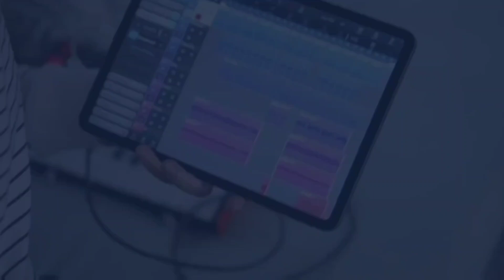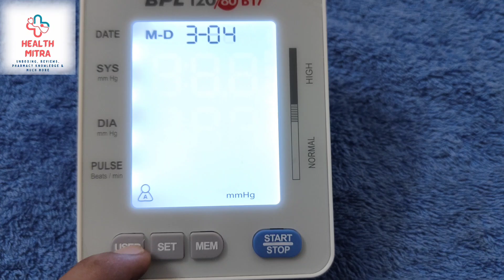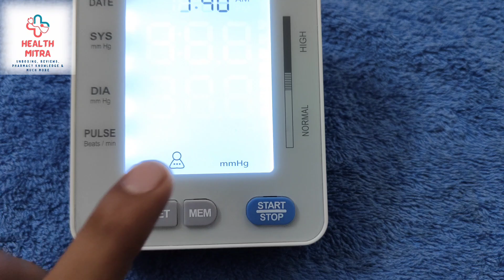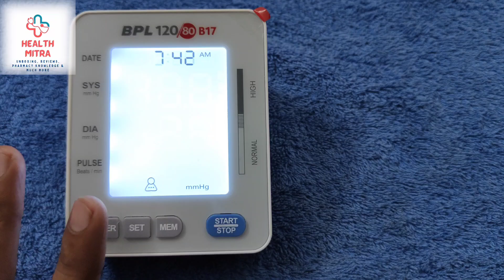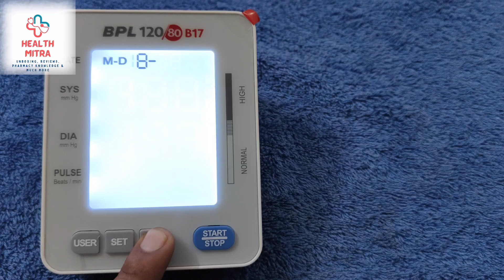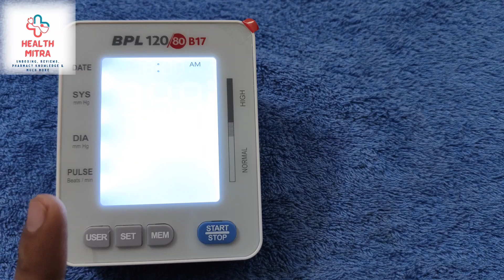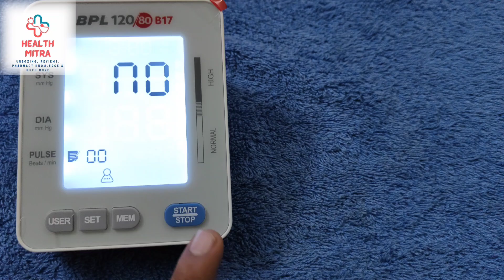BPL B-17 , TIME AND MEMORY कैसे SET करें।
Hello friends in this video i will tell you --

1) How to save / check memory function

2) How to set date and time.

3) Unit conversion from mmHg to kPa in
BPL B-17 DIGITAL BLOOD PRESSURE MACHINE.

Unboxing and detailed review link..

Common errors in BPL B-17 and how to remove them,link...

वीडियो में उपयोग किए गए सभी वीडियो, गीत, चित्र और ग्राफिक्स उनके संबंधित स्वामियों के हैं और मैं या यह चैनल उन पर किसी भी अधिकार का दावा नहीं करता है।

कॉपीराइट अधिनियम 1976 की धारा 107 के तहत कॉपीराइट अस्वीकरण, आलोचना, टिप्पणी, समाचार रिपोर्टिंग, शिक्षण, छात्रवृत्ति, शिक्षा और अनुसंधान जैसे उद्देश्यों के लिए "उचित उपयोग" के लिए भत्ता दिया जाता है।